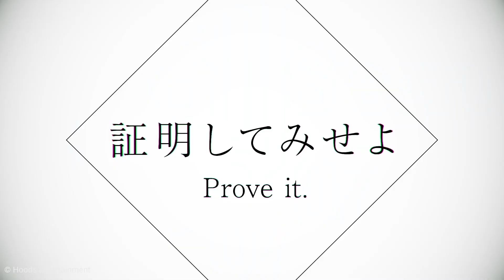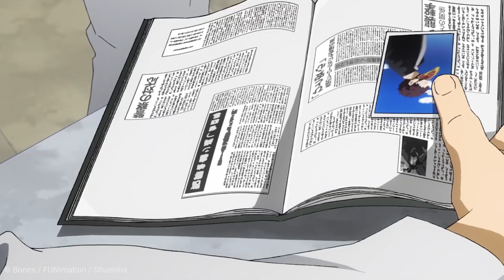*Happy Racoon Noises* – Shield Hero erhält gleich ZWEI neue Staffeln | Anime-News #106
My Hero Academia Fans aufgepasst. Die 4. Season steht vor der Tür und mit einem neuen Promo-Video bekommt ihr auch eine Kostprobe des neuen Openings. Und für die Isekai-Liebhaber hab ich ebenfalls gute Nachrichten, denn The Rising of the Shield Hero bekommt nicht nur eine sondern gleich zwei neue Staffeln. Leider müssen wir jedoch bis Januar auf den Spin-Off Anime von Madoka Magica warten.

Wenn euch das Video gefällt, freuen wir uns über eure Bewertung und ein Abo!

► ProxCast? Was soll das sein?

► Themen:
   - Assassin's Pride
   - Azur Lane
   - Granblue Fantasy the Animation 2
   - Hataage! Kemono Michi
   - Magia Record Mahou Shoujo Madoka Magica Gaiden
   - Nanatsu no Taizai: Kamigami no Gekirin
   - Ore wo Suki nano wa Omae dake ka yo
   - Shokugeki no Soma: Shin no Sara
   - Sora no Aosa wo Shiru Hito yo
   - Val x Love
   - Violet Evergarden

Moderation: Shotoshop (Redaktion)
Schnitt: LongSchlong
Recherche: :thonking: